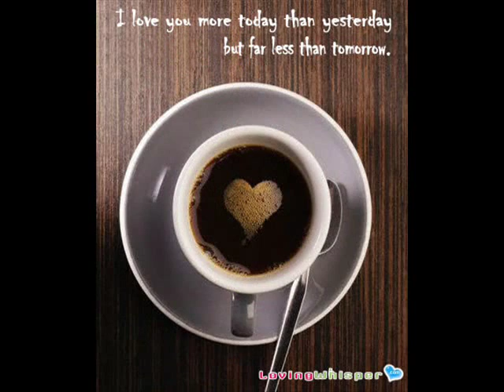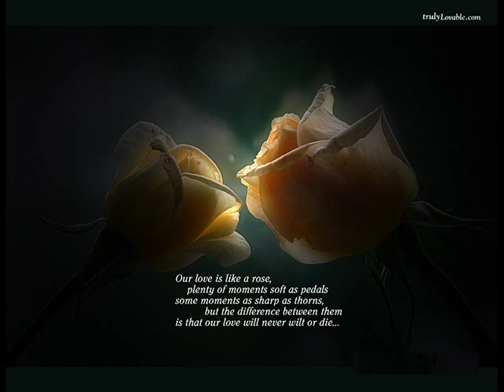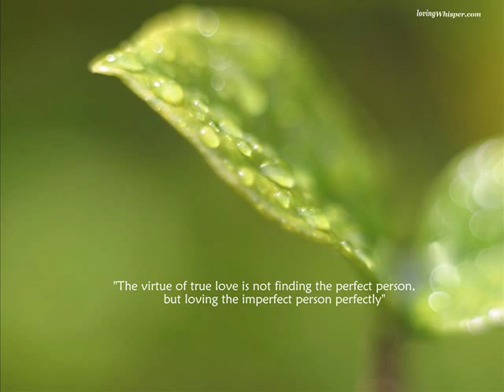Light Of Aidan feat. Note For a Child - Loving You